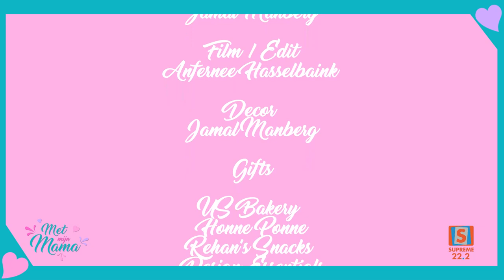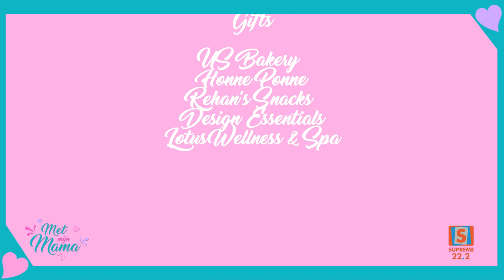Met Mijn Mama / Alisa & Helena / Supreme Suriname